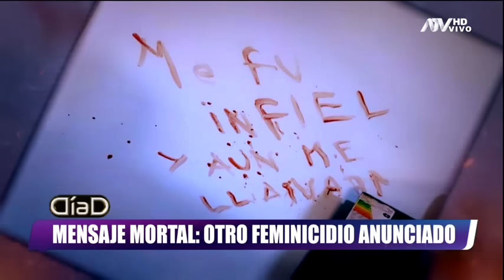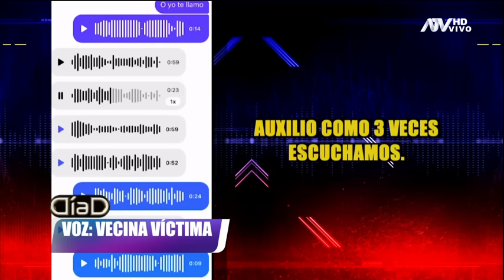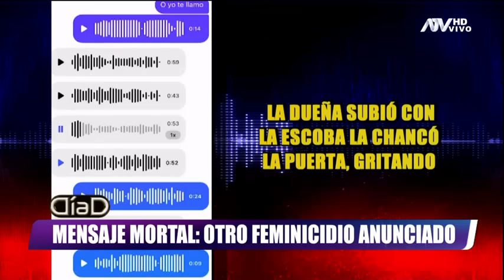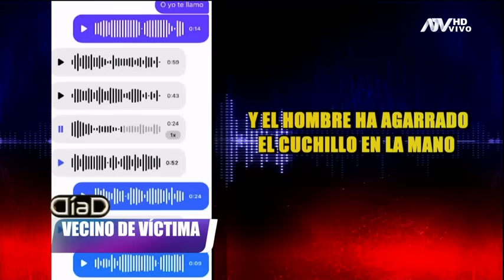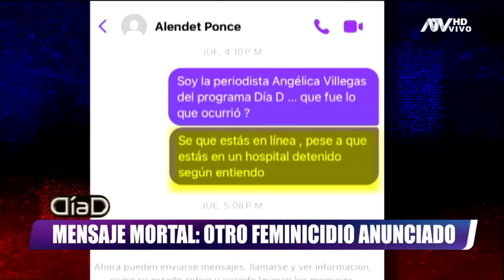Mensaje mortal: Un feminicidio anunciado que estremece a San Martín de Porres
El pasado 19 de marzo la suboficial de la Marina, Leslie Pacheco Muñoz (26), fue asesinada a sangre fría por su pareja y padre de sus hijos, Christian Ponce Quina. El enfermero cogió un cuchillo y le asestó varias puñaladas en la casa donde la joven madre vivía con sus hijos. Los vecinos de la víctima relataron con terror lo gritos de auxilio de la mujer.